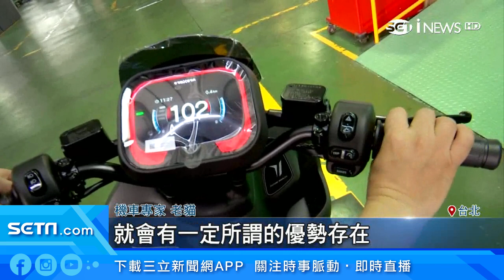女生看過來！日系品牌首款電動機車 3大「不一樣」亮點曝光｜台鈴機車SUZUKI eReady Fun｜財經新聞｜94要賺錢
電動化是未來趨勢，根據統計2020年台灣電動機車領牌數預估可以達到17.6萬輛，看上商機燃油車品牌也跟進推出。